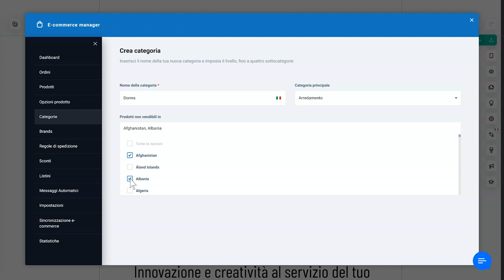Aggiungi una categoria con SuperSite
Come creare una o più categorie all'interno del tuo sito web.